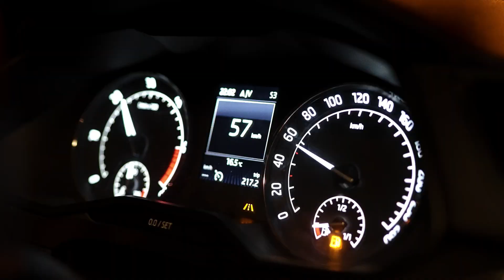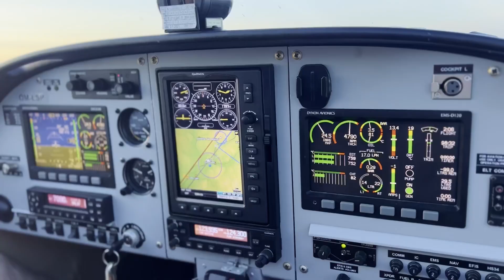Adrenalín / 5. diel - Séria úprimných videí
SÉRIA ÚPRIMNÝCH VIDEÍ je séria 7 videí, ktoré ukazujú všetký ťažké časy, ktoré nás vo finále naučili najviac. Sú to tie najosobnejšie videá aké sme doteraz urobili.

TÉMY VIDEÍ
1. Každý niekde začína
2. Oravská Lesná - korene
3. Pohyb
4. Sila komunity
5. Adrenalín
6. Cestovanie
7. Hory

Videá sú skutočné.
- skutočné postavy
- skutočné miesta
- skutočné príbehy